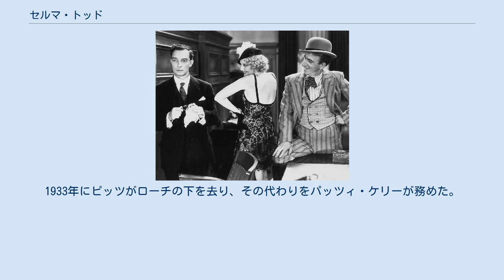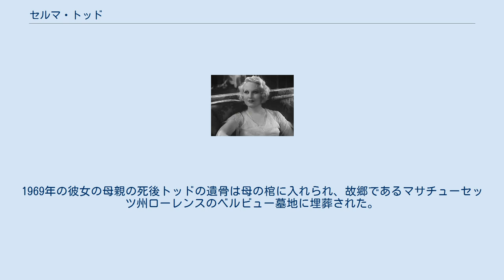セルマ・トッド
セルマ・アリス・トッド（Thelma Alice Todd、1905年7月29日 - 1935年12月16日）は、アメリカ合衆国の女優。
1926年から1935年にかけて約120本の映画に出演し、特にマルクス兄弟の『いんちき商売』や『御冗談でショ』、チャーリー・チェイスの数多くの短編、バスター・キートン、ジミー・デュランテと共演した『キートンの歌劇王』などのコミカルな役どころで知られる。
ホイラー&ウルゼイやローレル&ハーディの映画にも出演しており、後者の最後の出演作『極楽浪人天国』では、彼女の早過ぎる不審な死により出演シーンが短縮された。
 マサチューセッツ州ローレンスでジョンとアリスのトッド夫妻の娘として生まれ、成績優秀で快活な学生であった。
学校教師を志望していたが、十代後半からミス・コンテストに出場するようになり、1925年にはミス・マサチューセッツの称号を獲得した。
故郷の州の代表となった期間に、ハリウッドのスカウトに見出され映画界入りをした。
 『Corsair』（1931年） サイレント映画の時代、トッドはその美貌を最大限に活かした脇役として数多く出演したが、演技をする機会はあまり与えられなかった。
トーキーの時代となり、プロデューサーのハル・ローチと契約を結んだ事により、ハリー・ラングドン、チャーリー・チェイス、ローレル&ハーディといった喜劇スターの映画への出演で、演技の幅を大きく広げる機会を得た。
1931年にはザス・ピッツと組んだ、自身のスラップスティック・コメディ映画シリーズを持った。
このシリーズはローチが女性版ローレル&ハーディを意図して企画したものであった。
1933年にピッツがローチの下を去り、その代わりをパッツィ・ケリーが務めた。
これらの短編映画では様々な問題を抱え、相方の厄介で気まぐれな行動に悩まされながら、落ち着きと魅力を保とうと最善を尽くす働く女性の役を演じる事が多かった。
 1931年、映画監督のローランド・ウェストと恋に落ち、彼の映画『Corsair』に出演した。
 トッドは優れた喜劇女優として高く評価されるようになり、ローチはホイラー&ウルゼイ、バスター・キートン、ジョー・E・ブラウン、マルクス兄弟たちと共演させるために、彼女を他のスタジオに貸し出した。
またリカルド・コルテスがサム・スペードを演じた『マルタの鷹』の1931年初映画化作品における、マイルズ・アーチャーの不実な未亡人のようなシリアスな役でも成功を収めた。
119本の映画に出演したが多くは短編映画であり、時折「アイスクリーム・ブロンド」として宣伝された。
 1934年8月、パシフィック・パリセーズに「セルマ・トッドのサイドウォーク・カフェ」と呼ばれるカフェを開業し、店はハリウッドの有名人や多くの観光客を引きつけ活況を呈した。
 トッドは、1935年まで自身の短編映画シリーズを続け、ローレル&ハーディの長編喜劇映画『極楽浪人天国』に出演した。
これが最後の出演作となった。
彼女は出演シーンの全てを撮り終えた後に亡くなったが、それらのシーンのほとんどが撮り直された。
 プロデューサーのローチはトッドの会話シーン全てを削除し、使用は1曲歌う場面のみにとどめた。
 『キートンの歌劇王』（1932年）。
向って左からバスター・キートン、セルマ・トッド、ジミー・デュランテ 1935年12月16日の朝、セルマ・トッドは（元女優でトッドの恋人兼ビジネスパートナーであるローランド・ウェストの元妻）ジュエル・カーメンのガレージ内で、彼女の車の中で遺体として発見された。
カーメンの家はトッドのカフェの上端から約1ブロックの位置にあった。
死因は一酸化炭素中毒と断定された。
トッドには多忙な社交関係のみならず、幅広い友人や同僚がいた。
警察の調べで、彼女が前日の土曜の夜（12月14日）に有名なハリウッドのレストラン「トロカデロ」で開かれていた、芸人のスタンリー・ルピノと娘で女優のアイダ・ルピノ主催のパーティーに出席していた事が分った。
レストランでトッドは元夫のパット・ディシッコと、短いが不快なやりとりをしていた。
しかし友人たちは彼女が上機嫌で、自殺するような理由も思い付かないと証言した。
彼女はおかかえ運転手により12月15日未明、パーティー会場から家まで送られた。
 ロサンゼルス市警察の刑事はトッドの死を運転の...